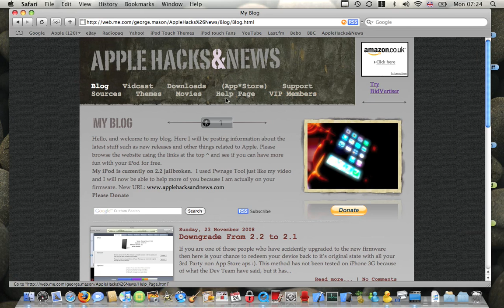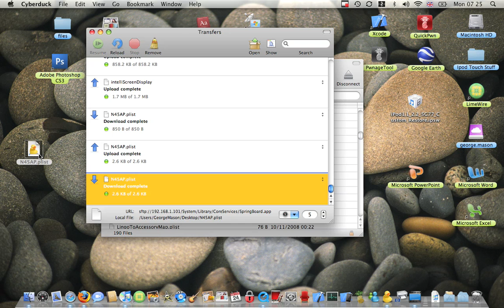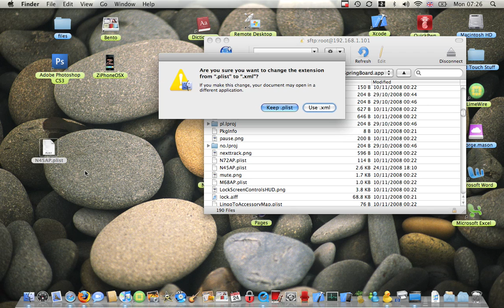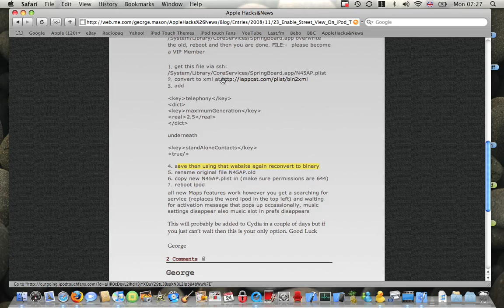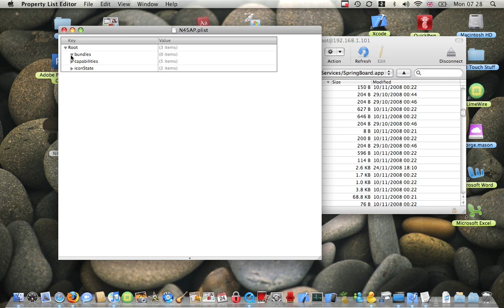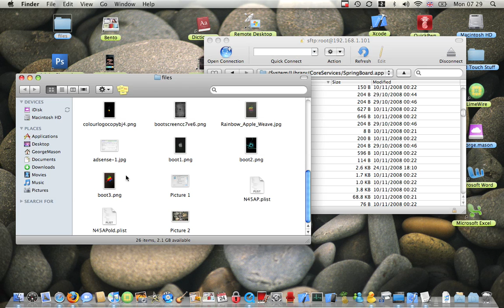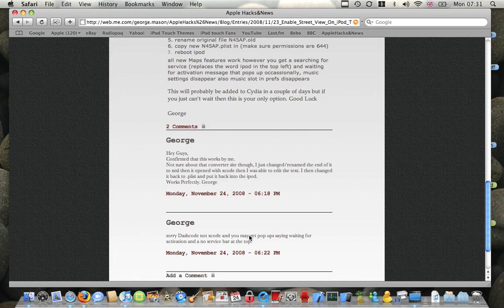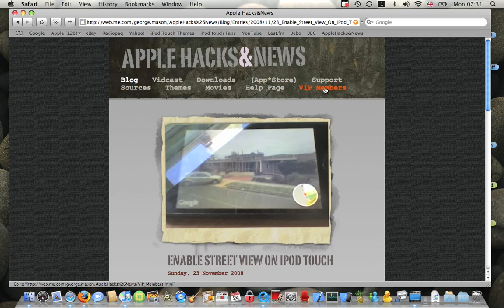Enable Street View on iPod Touch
Here I will show you how to enable street view on your iPod Touch.
Dashcode:- Google Search :)